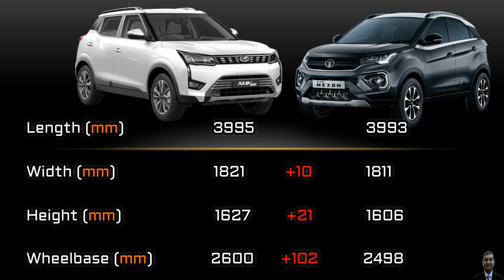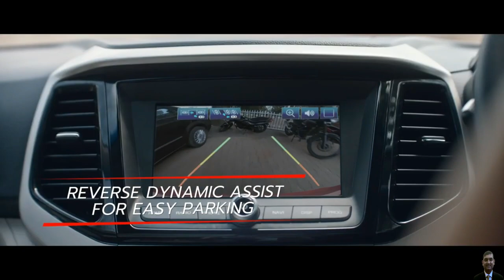Nexon या XUV300 सोच समझकर फैसला करना | Tata Nexon facelift 2020 Vs Mahindra XUV300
In this video you will see -  Tata Nexon को Mahindra XUV300 से Compare किया है और मै उम्मीद करता हूँ के ये वीडियो आपको पसंद आएगा.

Here we have done an in-depth, detailed  comparison of the Tata Nexon    with the Mahindra XUV300. Which is a better choice?

The Tata Nexon has proven to be one of the popular since its launch compared to Mahindra XUV300,  however Mahindra XUV300 is a very strong rival in this segment, which has built its own vast fan following. In fact, the two are incredibly similar on paper - five seats and their prices are really close. But which one should you pick?

My Gears